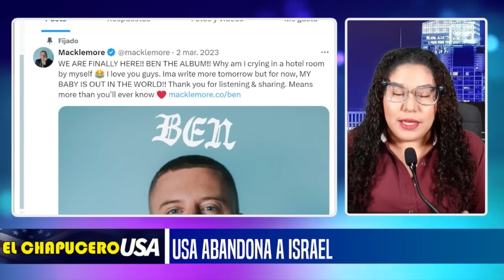USA ABANDONA A ISRAEL! PENTÁGONO FRENA ENVÍO DE ARMAMENTOS. CIERRAN LLAVE DEL CASH. NETANYAHU FURICO